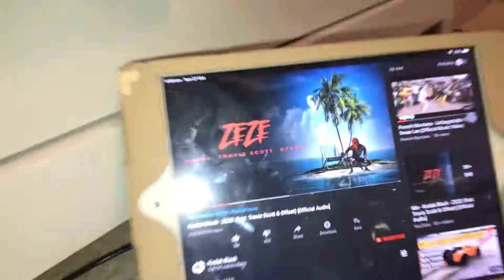My speakers playing together(sub was not playing!)